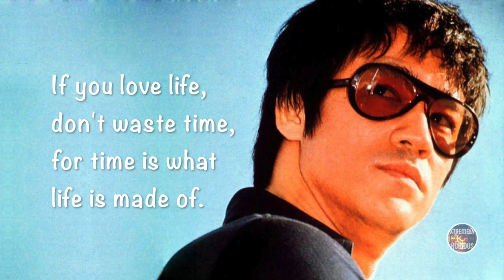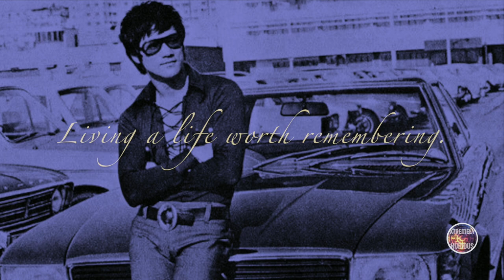Bruce Lee's Rare Photos and 15 of His Motivational Quotes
A glimpse through rare photos of Bruce Lee's life outside of his familiar, well-documented pictures as well as his philosophy on life through his inspirational quotes.